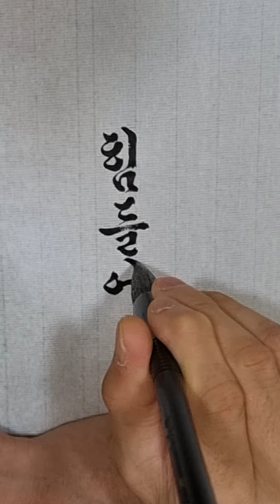한글서예 오야봉 글씨체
사람은 웃는모습을 좋아하다는
뜻으로 좋은 말 인것같아서
한번 적어봅니다

파란색 글씨체를 눌러 보세요 또 다른 글씨를 볼수 있습니다